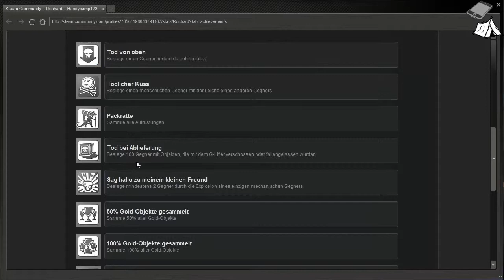#12 | Die Bar | Let's Play Rochard [DE]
Plattform: Computer
USK: 12